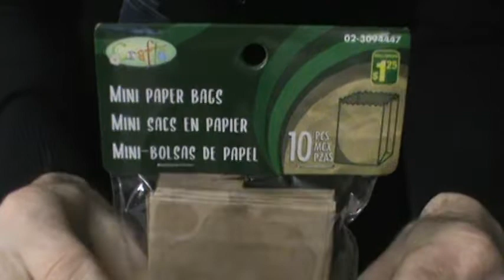DOLLAR SCORE 2022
ANOTHER SCORE FROM THE DOLLAR STORE-F3b 2022: utility item (mini-bags)